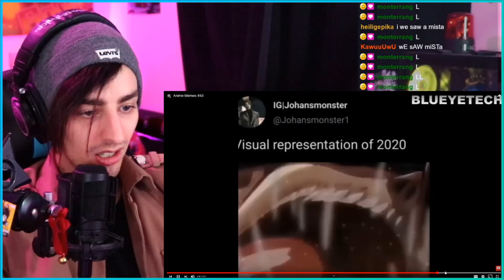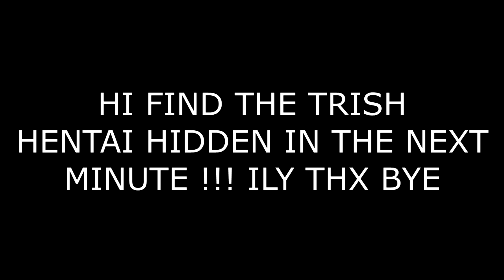10 MINUTES OF VERY CURSED ANIME MEMES 😳🤡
ara ara

📝 Need a network? Apply here!
Crafting Vegeto
BP 90037
66050 PERPIGNAN CEDEX
FRANCE